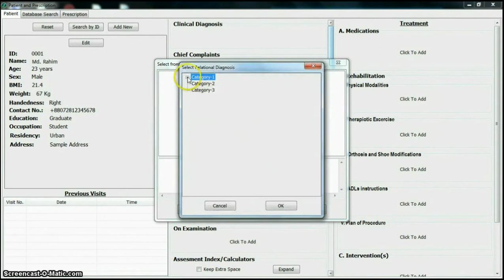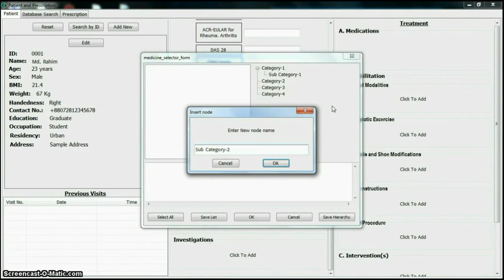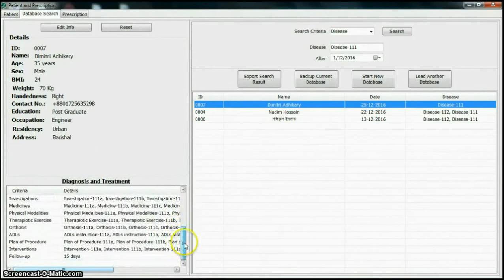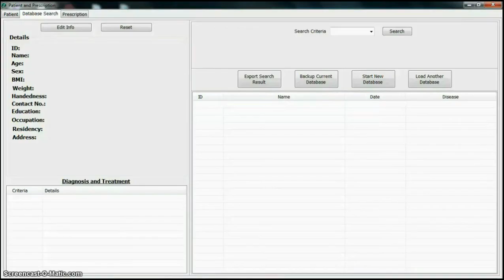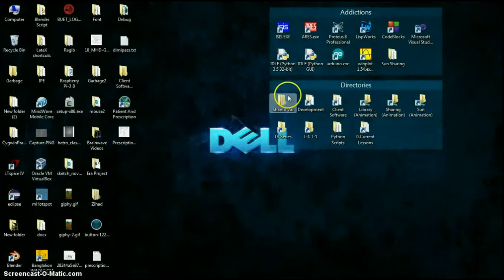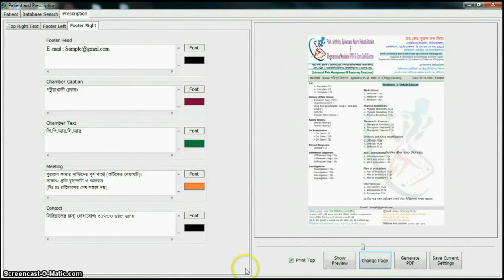Patient Management Software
Simple Demonstration of a Patient Management and Analysis Software Developed in .NET 2.0